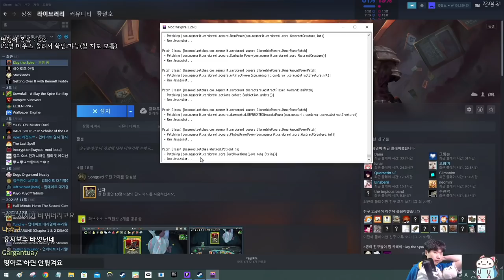스네코 허밋 {Slay the Spire} {슬레이 더 스파이어}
왜 저너머가 젤 세냐구요